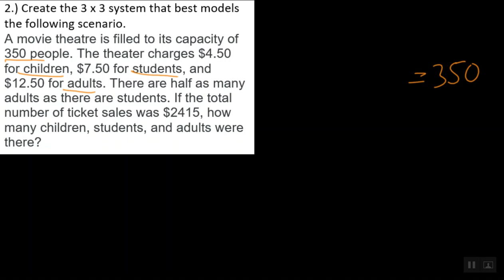UG 3 x 3 Systems Review